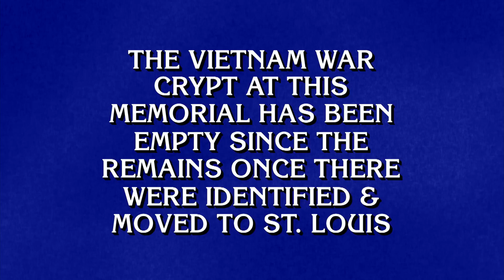Memorials | Final Jeopardy!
Today's Final Jeopardy! category: Memorials. Now here's your clue.